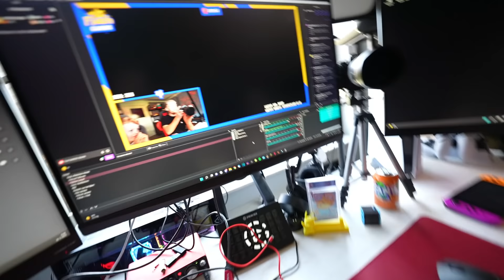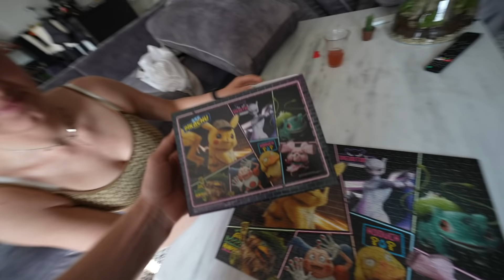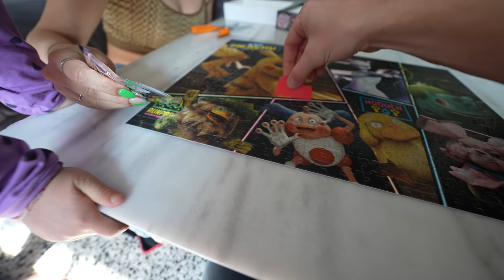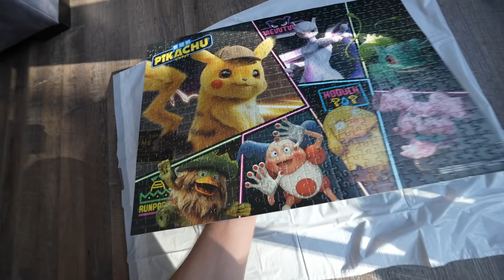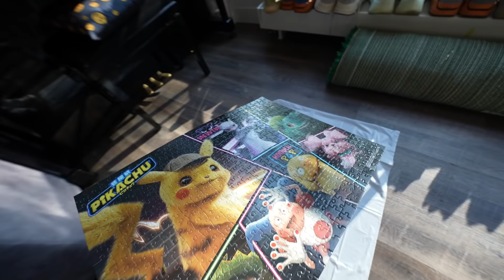WATERBALLONNEN GOOIEN MET DE KINDEREN! #3150